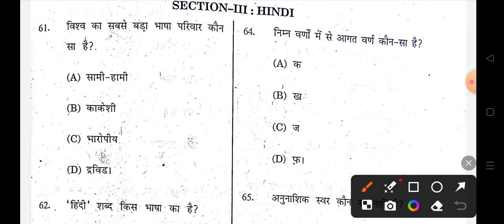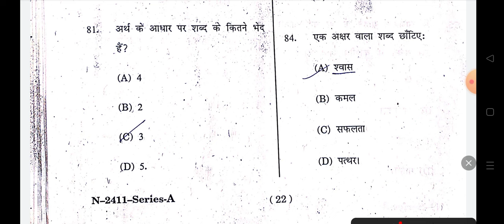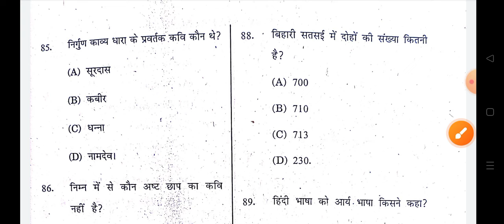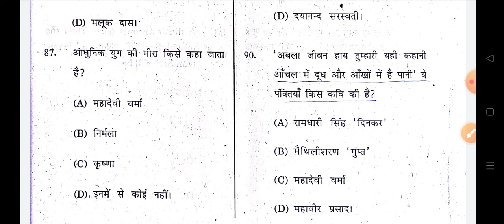HP TET-JBT 15 November 2024 SOLVED QUESTION PAPER😳 hptetjbt jbtnov2024 hptet